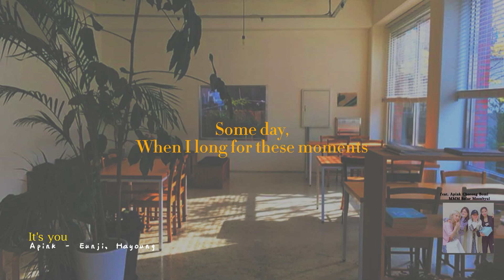[🎧] It's you - Apink but you're at a crowded cafe with Chobbom and Moonsun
The sunshine is so nice today
The wind feels so cool, so nice
Time goes by so quickly these days